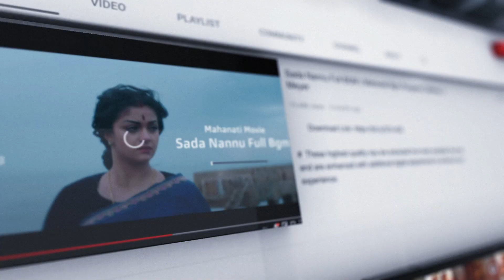Kuruthi Aattam BGM Ringtone | Yuvan Shankar Raja BGM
air use is a use permitted by copyright statute that might otherwise be infringing.

kuruthi aattam